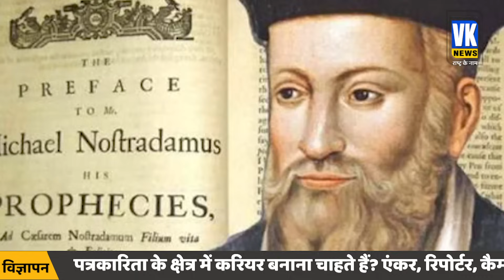2024 में चीन को पता चलेगी उसकी औकात, नास्त्रेदमस ने कर दी है बड़ी-बड़ी भविष्यवाणियां ! | India China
2024 में चीन को पता चलेगी उसकी औकात, नास्त्रेदमस ने कर दी है बड़ी-बड़ी भविष्यवाणियां ! | India China War |